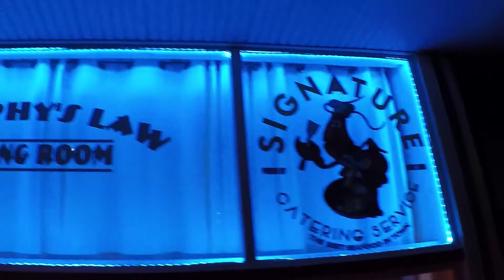Mr.MVP.Show pt2 @Murphy's Law! in Bpt CT!! ft Jeerz & Guess Gambino !! Topic. Respect!